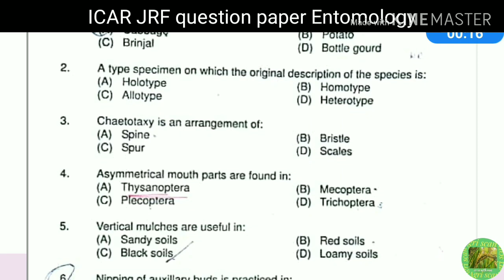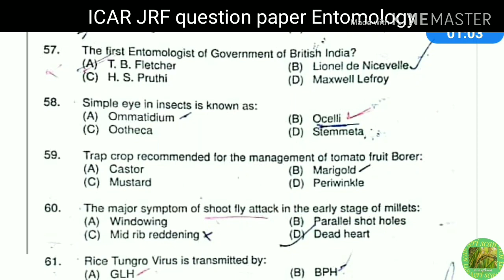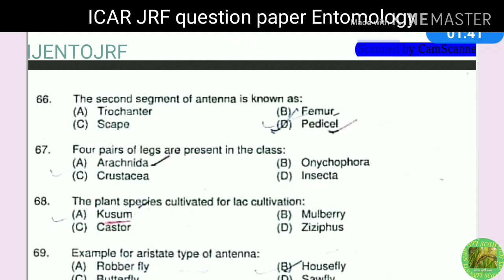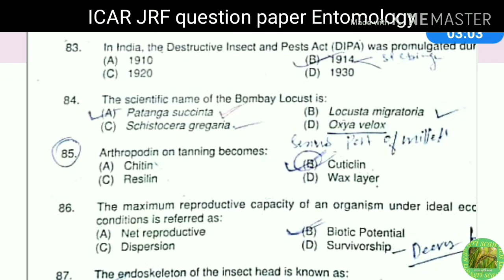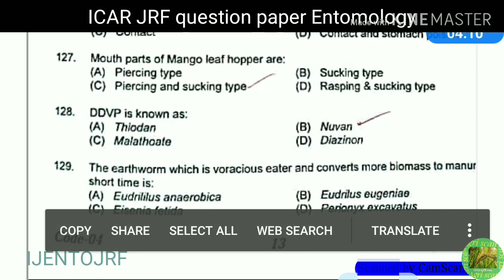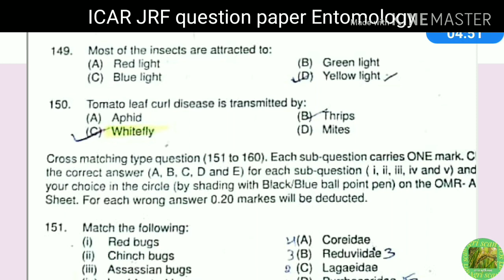ICAR Jrf Entomology Questions Paper 2016//in pdf form